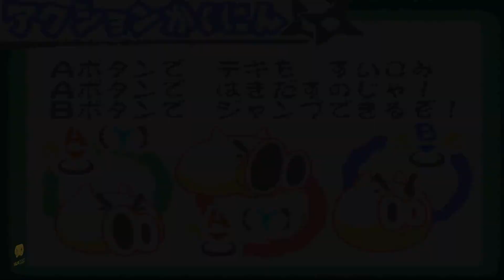しんのすけはイゾウモンスターを倒す - テレビゲーム #047